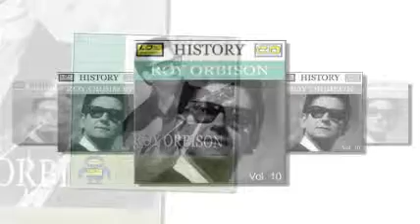The Teen Kings A True Love Goodbye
Roy Kelton Orbison nacio en Vernon Texas el 23 de abril de 1936 apodado comunmente como The Big O, fue un influyente cantante y compositor estadounidense de rock and roll, cuya carrera se extendió más de cuatro décadas.

Hacia mediados de los sesenta, Orbison fue internacionalmente reconocido por sus baladas sobre amores perdidos, por sus melodías rítmicamente avanzadas, su rango vocal de tres octavas, sus características gafas oscuras y un ocasional uso del falsete. En 1988 fue situado póstumamente en la Songwriters Hall of Fame.

En 1949 cuando tenia 13 años, organizó su primer grupo musical, The Wink Westerners quienes participaban semanalmente en las televisoras locales donde uno de los invitados fue Johnny Cash quien les facilito la firma con Sun Records y rebautizaron el grupo como los Teen Kings. La Cancion Only The Lonely fue la que lo llevo a la fama posicionandolo en el no. 2 en estados unidos y no. 1 en reino unido.